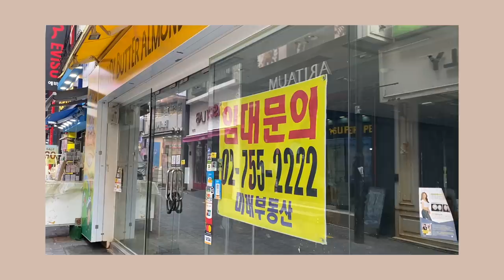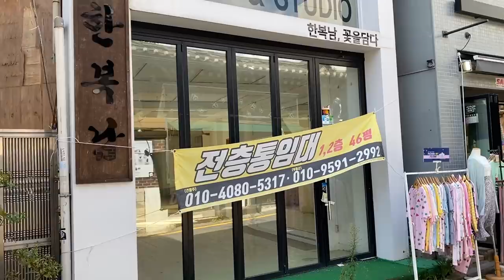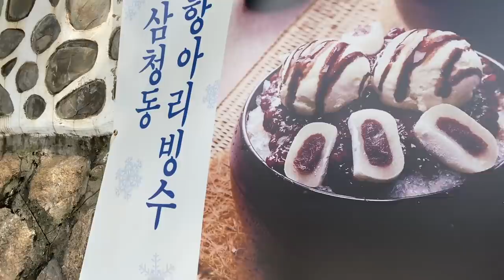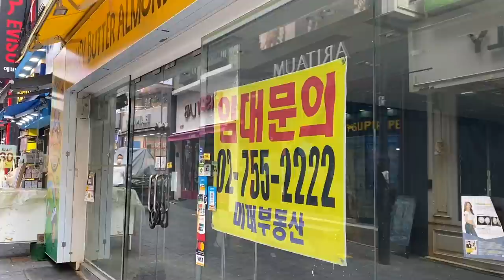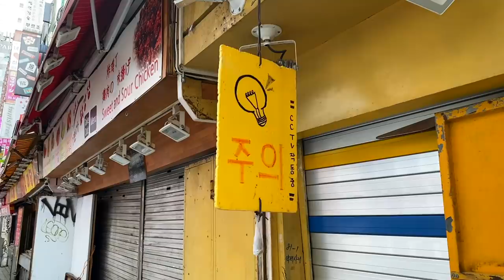How the Pandemic Has Changed SEOUL - Then & Now | Life in Korea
Seoul has definitely been looking a lot different these days. We visited some (former) popular tourist areas in the city that were once bustling with people. They are now pretty much empty, which was so strange to experience.

■ Our 'Mask Skin' Beauty Box w/ Seoul Guide Medical (Limited Quantities)

Full details of the products, ingredients, and shipping info can be checked on the SGM website. The items included in this box are:

• ONE THING Hyaluronic Acid Complex
• Pour la Peau Pore Relaxing Ampoule
• EstherAction Fineline Cream
• Axis-Y Complete No Stress Physical Sunscreen
• Seoul Guide Medical Elegance Luxury Sheet Mask
• AxisY Mini Glow Set
• Classic Mask

* All items are cruelty-free

■ OUR MUSIC:

Their music library is massive, and the quality is incredible.

MAILING ADDRESS